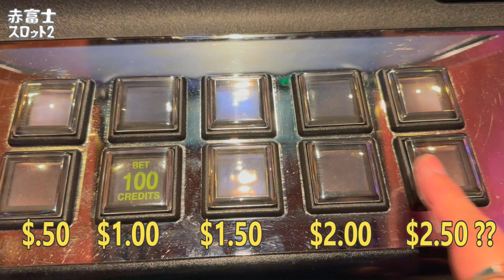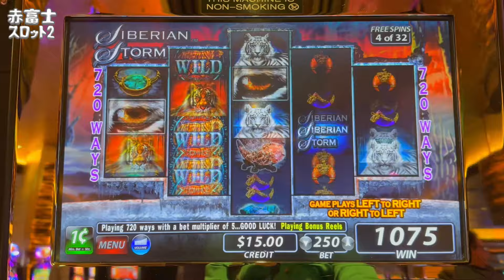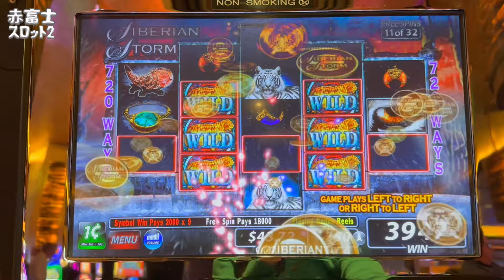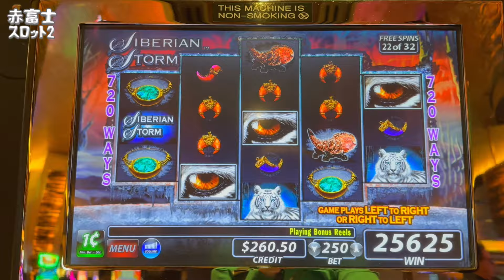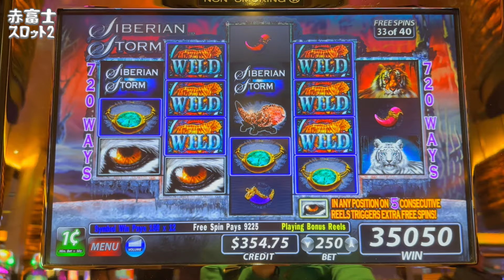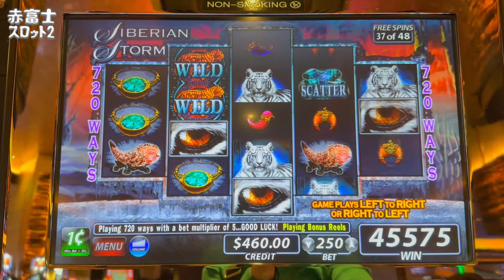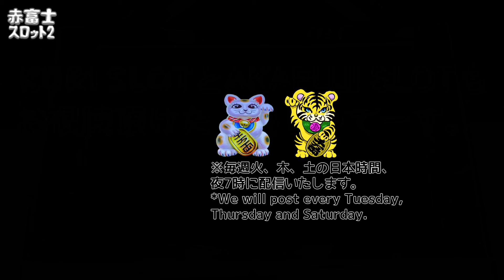【海外スロット】シベリアン ストーム Siberian Storm Slot at M Resort Hotel & Casino Las Vegas ラスベガス！カジノ大勝利！